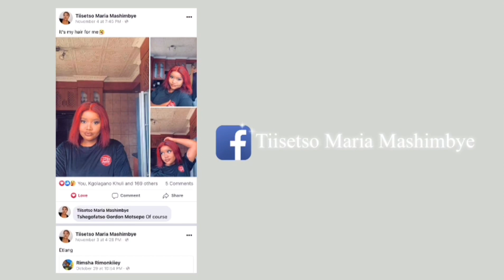Storytime: My High School Fights/ Fought for a guy?😣/ South African YouTuber/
Hey loves
Apologies for disappearing for over a month, but here is a storytime for y’all. On this video I tell you guys about all the fights I got into in High School.